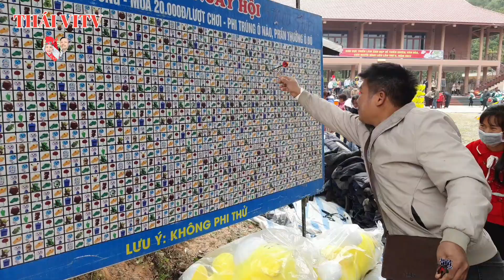Hát Giao Lưu Ở Đám Cưới P10-Tiếng Hát Người Dao_Kìm Miền Pả Dung-Hát Đối Đáp Giao Duyên_THÁI VITV